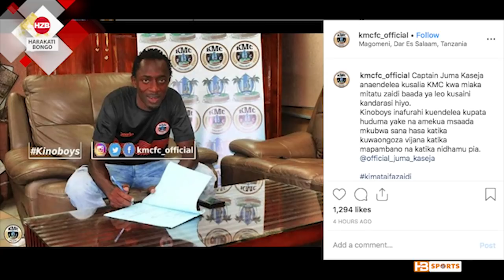Usajili: Yanga yaongeza kifaa kipya kutoka Alliance, Kaseja kufia KMC